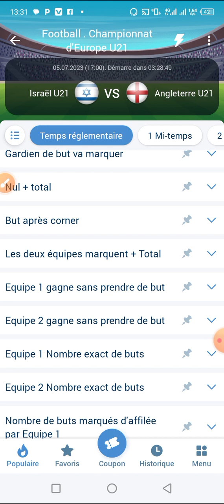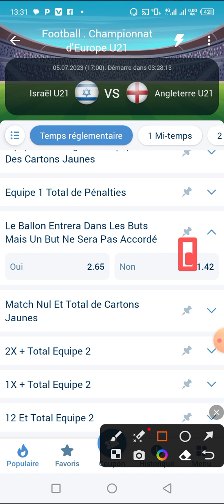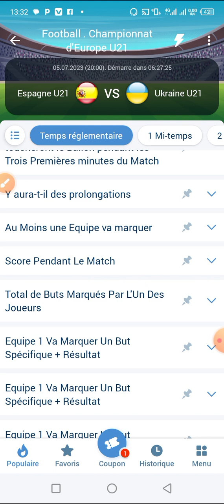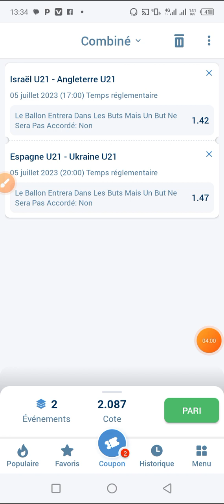ASTUCES INCROYABLE DANS 1XBET POUR GAGNER 100.000 fcfa en moins de 03 jours seulement